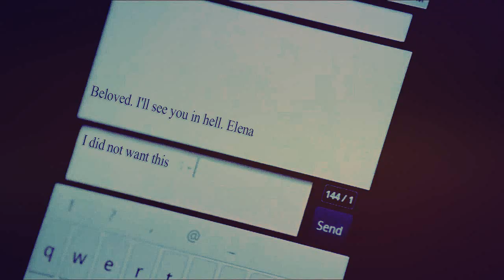Dean and Elena | My soul not Yours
I love crossovers. It's something that will not happen, but we can create.
Another of Dean and Elena. I hope you like it.
Comments and subscriptions are welcome.